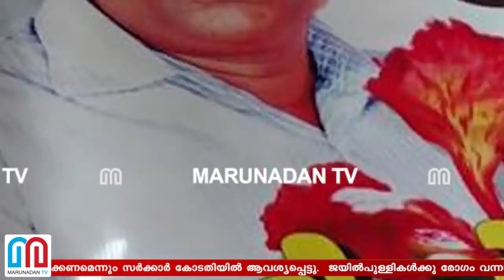ഇതാ മറ്റൊരു വിചിത്രമായ നവോത്ഥാനം.. കുഞ്ഞനന്തന്‍ പാവമെന്ന് സര്‍ക്കാര്‍ I kunjananthan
ടി.പി. ചന്ദ്രശേഖരൻ വധക്കേസ് പ്രതി കുഞ്ഞനന്തന് ഗുരുതര ആരോഗ്യപ്രശ്നങ്ങളുണ്ടെന്ന് സര്‍ക്കാര്‍ ഹൈക്കോടതിയില്‍. ഉടന്‍ ചികില്‍സിക്കണമെന്നും സർക്കാർ കോടതിയിൽ ആവശ്യപ്പെട്ടു.